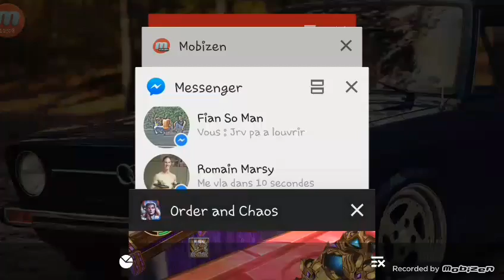OAC PVE AGL SOLO milli monk. NO BUFF NO POT.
Agl solo without buffs and pots. In 12.47min.